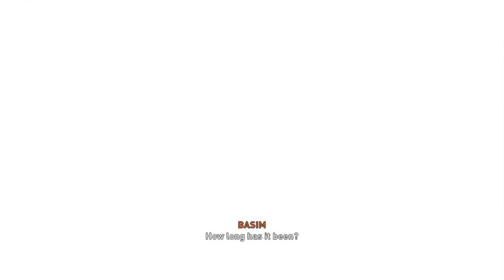Finishing Assassin’s Creed Mirage - Epic Twist of a Finish - Loki recognizes Himself - Part 2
Finishing Assassin’s Creed Mirage - Epic Twist of a Finish

Loki recognizes himself

Player:
Scottshak

KarrreGamers is a Youtube Gaming Channel that creates fun and legendary gaming videos for every gaming addict!

PS4 Streaming

Legendary and fun gaming videos for every gaming addict!